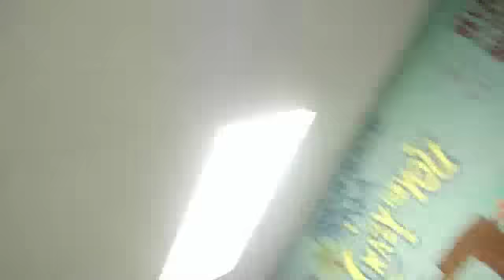Dancin' In The Rain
My first montage of the Singin' in the Rain tour 2009... I LOVE MACBOOKS!